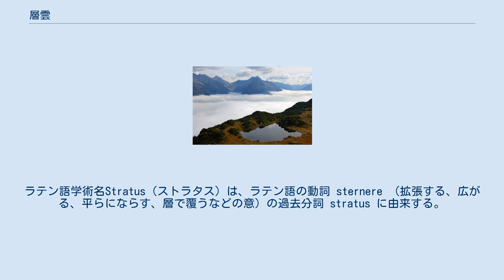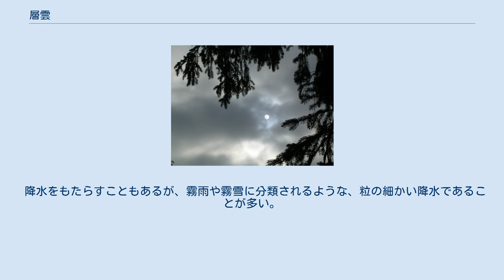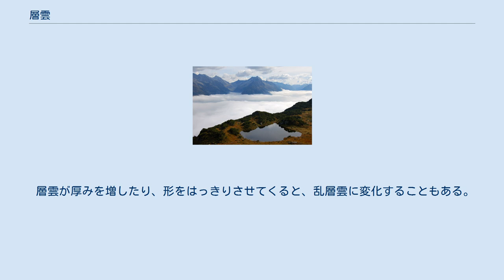層雲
層雲（そううん）は雲の一種。
最も低い所に浮かび、灰色または白色で、層状あるいは霧状の雲のこと。
輪郭はぼやけていて、厚みや色は一様であることが多いが、ちぎれて独特の形になる場合もある。
霧雲とも呼ばれ、霧をもたらす雲の代表格である。
 基本雲形（十種雲形）の一つ。
ラテン語学術名Stratus（ストラタス）は、ラテン語の動詞 sternere （拡張する、広がる、平らにならす、層で覆うなどの意）の過去分詞 stratus に由来する。
略号はSt。
 海や川・湖などの暖かい水面上に冷たい空気がやってきたとき、冷たい水面や放射冷却で冷えた陸上に暖かく湿った空気がやってきたとき、山沿いに湿った空気が上昇して空気が冷やされたときなどに発生する。
また、雨が上がった直後などに、地上付近や山の山腹・頂上付近、上空低いところなどに残るちぎれ雲も層雲である。
山から立ち上るような雲の場合は、山旗雲（やまはたぐも）と呼ぶこともあるほか、地域的な名称もある。
 雲海、スイス ウーリ州・アルプス山脈 谷や峡谷を一面の霧が覆ったときには、雲海と呼ばれる層雲の海原が形成されることがある。
 発達した積乱雲が低い高度を通過する際には、雲塊の周囲にちぎれたような層雲の断片が付随して現れることがある。
 霧はほとんどがこの雲によるものである。
気象通報などの厳密な定義では、層雲が地上に達すれば霧となり、逆に霧が地面から離れれば層雲となる。
 降水をもたらすこともあるが、霧雨や霧雪に分類されるような、粒の細かい降水であることが多い。
冬の風が穏やかなとき、稀に細氷を降らせることがある。
 層雲はまとまりがあって厚いが、過度に厚くなることは少ない。
そのため、通常は白色で、下端がやや灰色がかって見える程度である。
山の影などに入れば、はっきりとした灰色になることもある。
 層雲が厚みを増したり、形をはっきりさせてくると、乱層雲に変化することもある。
 なお、極地付近などで地表一面が雪面で全天に層雲が覆っている場合にはホワイトアウトが発生する場合がある。